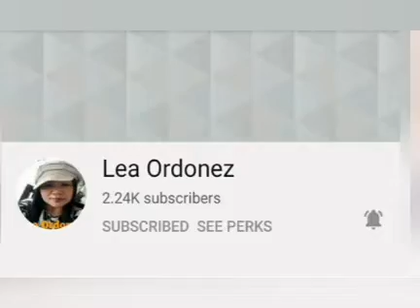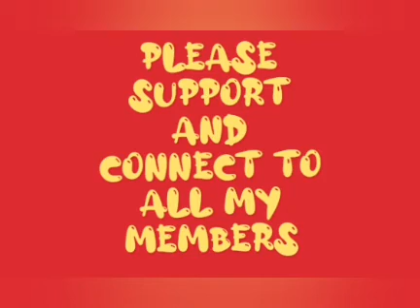Ginataang hito o catfish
hito
asin
sibuyas
bawang
luya
laurel
boong paminta
sili
Gata